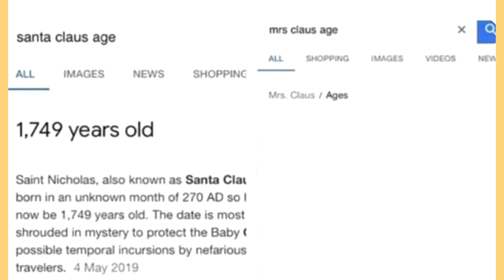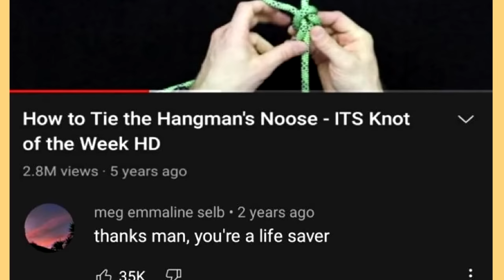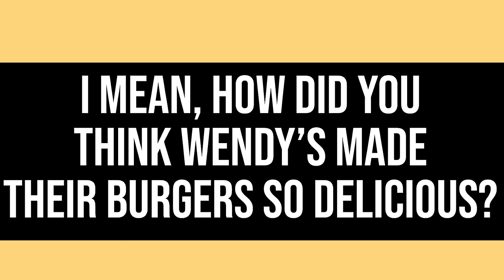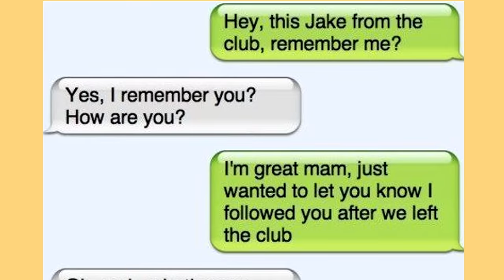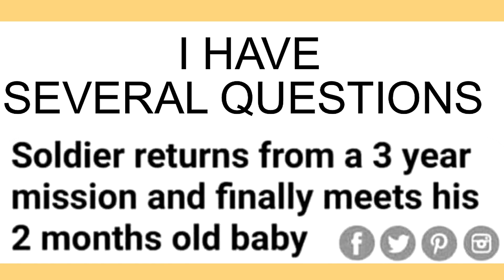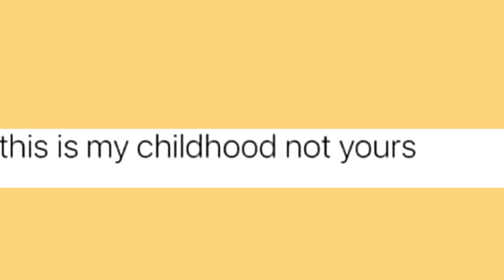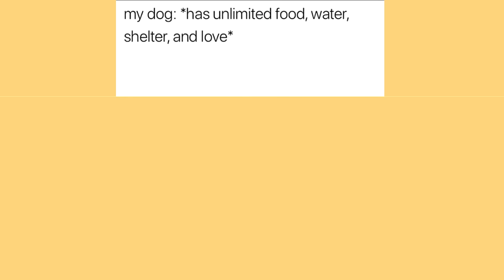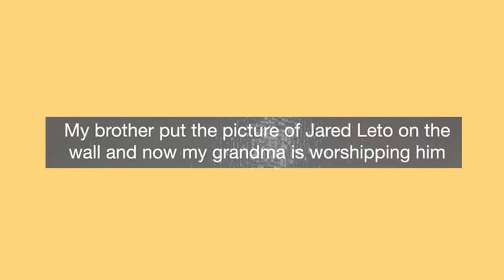memes that make me say HOLD UP